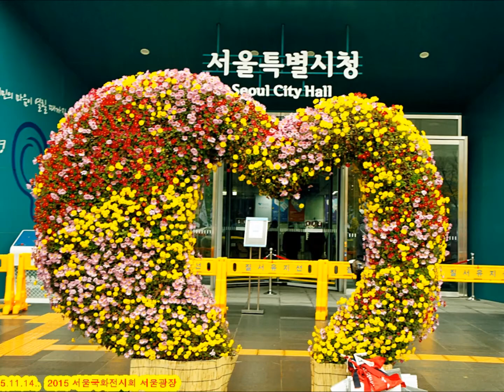2015 서울국화전시회 서울광장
설명2015 서울국화전시회 서울광장